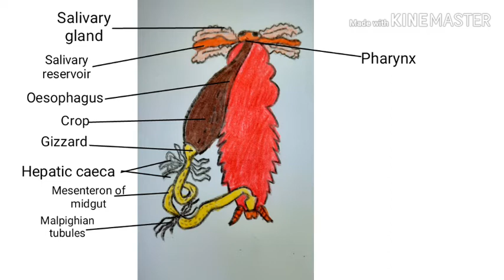Diagram Of Alimentary Canal Of Cockroach|How To Draw The Structure Of Alimentary Canal Of Cockroach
The alimentary canal present in cockroach is divided into three regions that foregut, mid gut and hindgut. (i) Foregut includes mouth cavity, pharynx, esophagus, crop and gizzard. ... Gizzard the structurecomposed of thick circular muscles and thick inner cuticle forming six highly chitinousplates called as teeth.